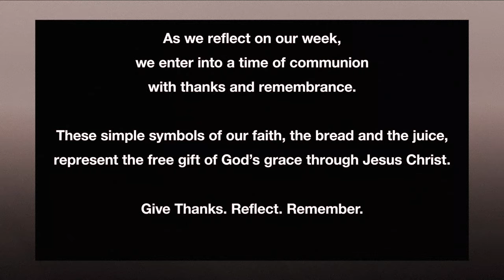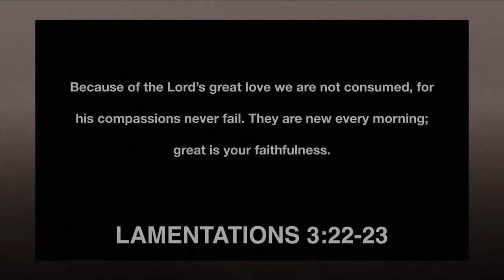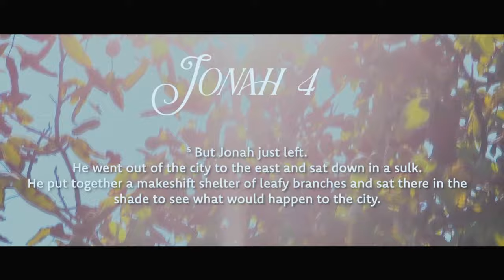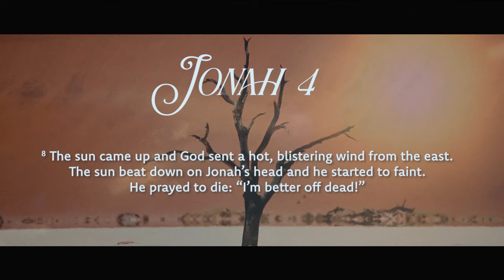God's Grace | Running from Nineveh | Full Experience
Adrift in a sea of indecision? Has fear swallowed you whole? God has a plan for your life if only you’ll heed the call.

Tune in to our CCV Online church experience streaming from Phoenix Arizona and hear from CCV's Pastor, Dave Stone, who dives into the Book of Jonah with a message on God's grace. We often think God's grace is for everyone, but what we've done is unforgivable. When it comes to sharing the Good News, sometimes our attitude causes us to be the obstacle to God's Grace rather than the vehicle to express, model, and receive it. When you are obedient to what he calls you to do the fulfillment is the highest of highs. God's amazing grace is available to those who place their trust in His son, Jesus Christ!

CCLI #1580195